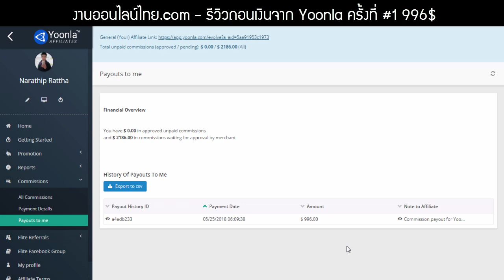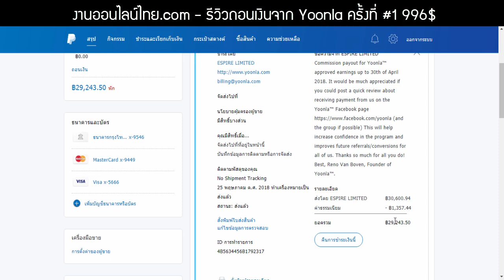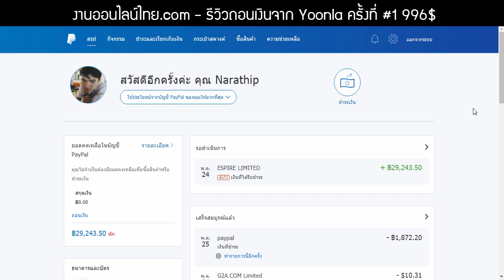((ได้เงินจริง100%)) รีวิวถอนเงินจาก Yoonla ครั้งที่1 996$ ได้เงินจริง 100%